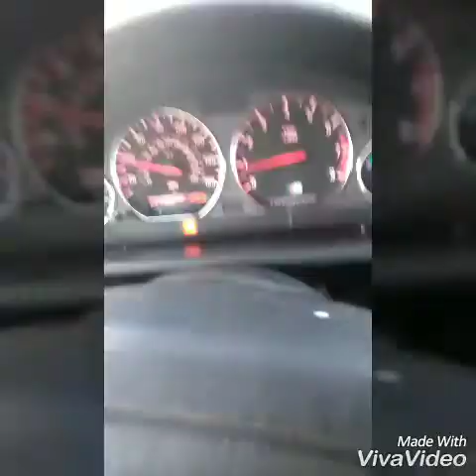Riding my Sport's Car with JINGLE BELLS - MERRY CHRISTMAS - 🎄🎁🎅